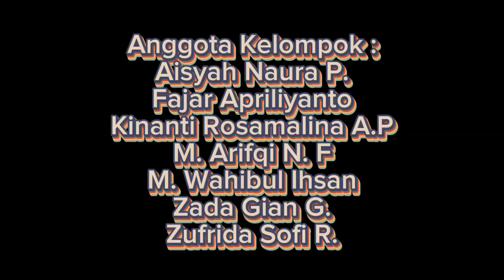rangkaian listrik cara memasang fittingan